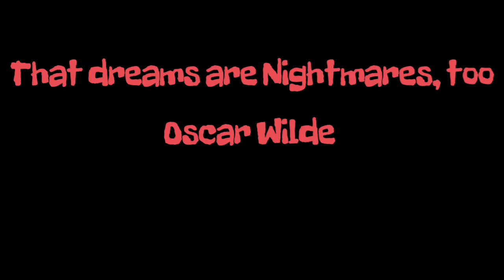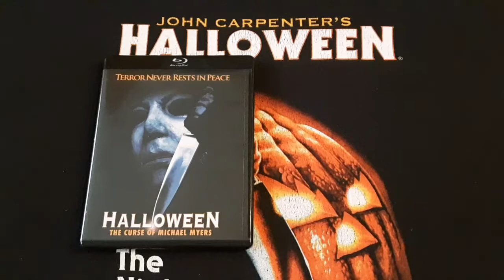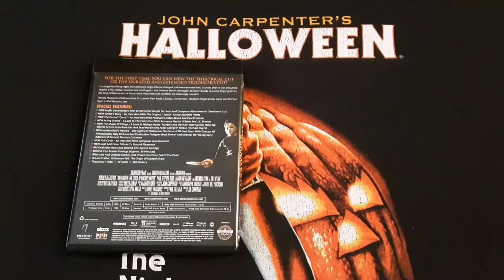My 31 Days of Horror in October Vol. 5 Day 3 "Halloween The Curse of Michael Myers"